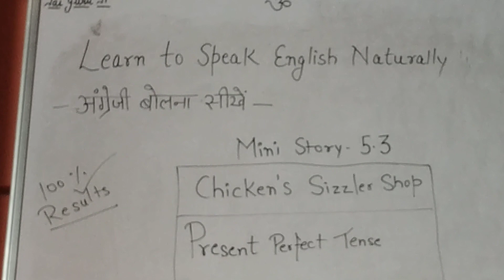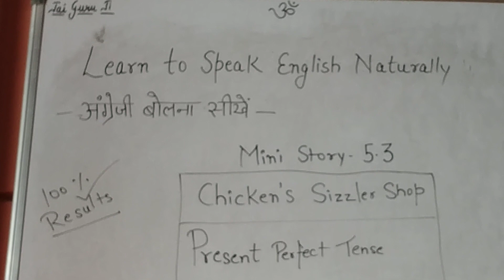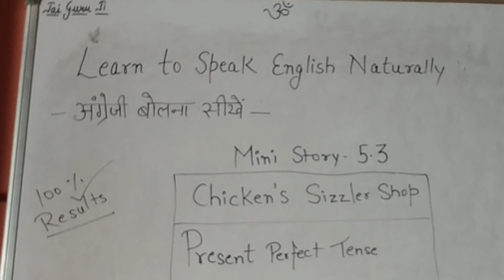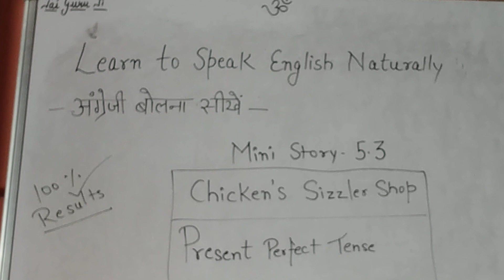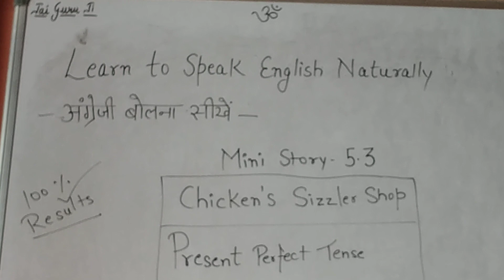Practice Eng. Speaking|Mini Story- 5.3 |Learn to speak English naturally| Present Perfect Tense|easy